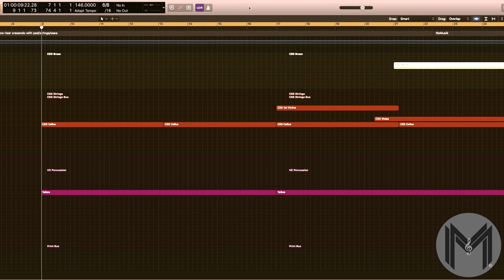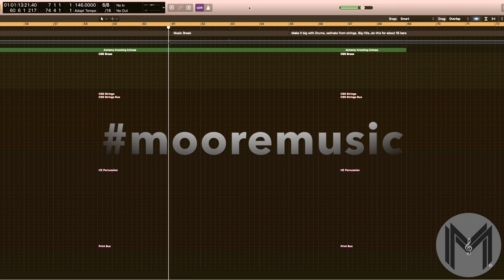Film Music Cue "Run"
Composition composed by Steven Lamar Moore.